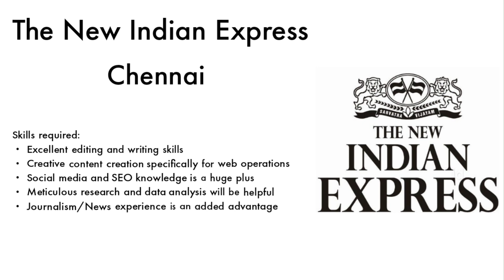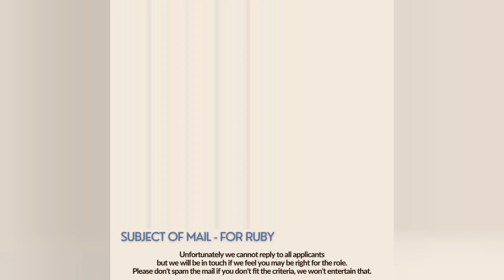New Tamil, Malayalam, Telugu & Other Casting calls | Cinema chance | Audition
This video shows various acting Opportunities.